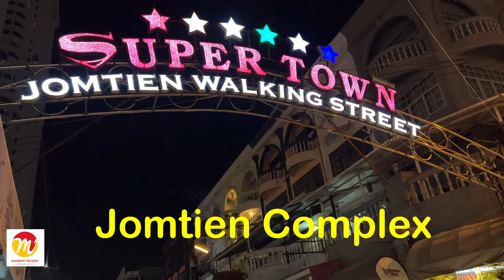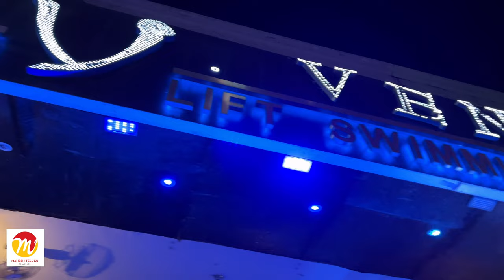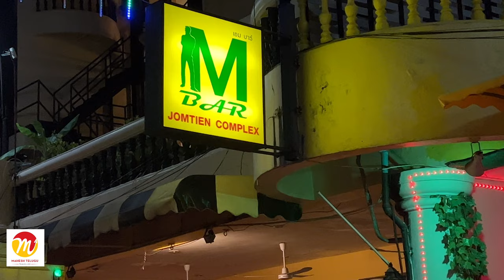పట్టాయా లో సోడా మసాజ్ | గే టౌన్ Gay Area Pattaya Jomtien Complex | Pattaya Thailand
▬▬▬▬▬▬▬▬▬▬▬▬▬▬▬▬▬▬▬▬▬▬▬▬▬▬▬▬▬▬▬▬▬▬▬▬▬📍Locations in this video:
Jomtien Complex - Thailand's Biggest Gay Destination
Located in the area of Jomtien Beach, only 2km south of Pattaya city, Jomtien Complex is easily accessible from Pattaya and Bangkok.
If you in Pattaya, you can get to Jomtien Complex on the main Baht Bus route for only 10 Baht. If you are in Bangkok, specifically Bangkok Suvarnabhumi Airport (BKK) there is a bus directly to Jomtien Bus Station which is only 200 meters away. The bus fair is 143 Baht and it takes approximately 2 hours. More information and timetables can be found on their website.
‎Gay Bars · ‎Hotels · ‎Restaurants · ‎Gay Gay Massage
GAY BARS
 CABARET
 HOTELS
 RESTAURANTS
 MASSAGE SPAS
 SUPERTOWN JOMTIEN COMPLEX
Quite Possibly the Gayest Destination in the World!
Experience the trip of a lifetime to one of Asia’s top gay destinations. Located just South of Pattaya city and only a few minutes walk from the world famous Dongtan Gay Beach, there is nowhere better to come when visiting Thailand. Here at the official Jomtien Complex website, we keep visitors and expats informed of current news, parties and events happening throughout the year.

jomtien complex gay bars,jomtien complex condotel,jomtien complex 2024,jomtien complex,hyderabad to thailand trip telugu,
thailand street nightlife,
thailand pattaya nightlife hotel,thailand bangkok pattaya nightlife,,pattaya latest nightlife,
pattaya city thailand telugu,
pattaya telugu travel vlog,
pattaya tour in telugu,
pattaya telugu,pattaya telugu videos,pattaya tour telugu,pattaya trip telugu,

PRIVACY POLICY: The policy is such that if there are any privacy related issues with any of the videos on this channel, you can get in touch and the issue will be resolved  as soon as possible. Either the video will be modified (certain parts being blurred if suitable) or the video is removed entirely.